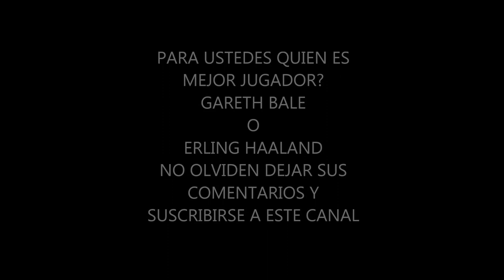Gareth Bale Vs Erling Haaland Highlights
Dos Grandes Jugadores por un lado esta Gareth Bale el gran Lider de Gales y jugador del Real Madrid que fue un valuarte y por otro lado esta Erling Haaland el gran Delantero de Noruega que esta siendo gran sensación en el Futbol Actual aqui un Highlights y comparación entre ambos de sus Jugadas.